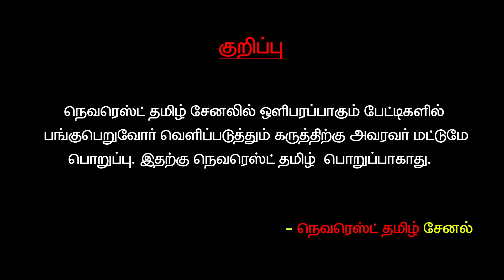நான் சமூக நீதி பேசக்கூடாதா?எங்க கவுண்டர் மக்களிடையே எனக்கு எதிர்ப்பு வருது.! - KS RAJ GOUNDER